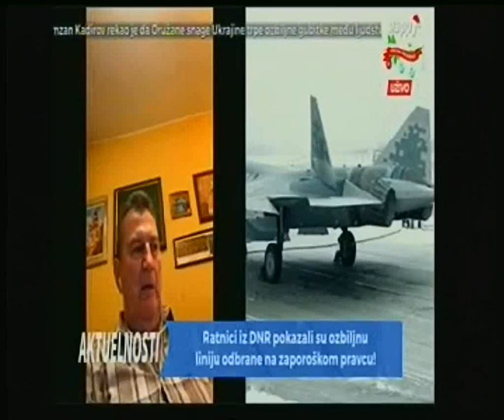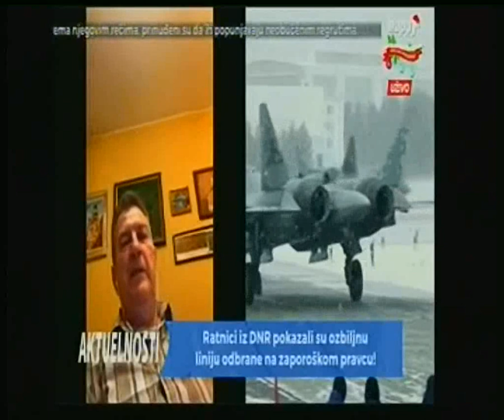Rat u Ukrajini-Pukovnik Pecić: Lukavi Surovikin od Bahmuta napravo mašinu za mlevenje mesa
Dan 309 Pukovnik Žarko Pecić